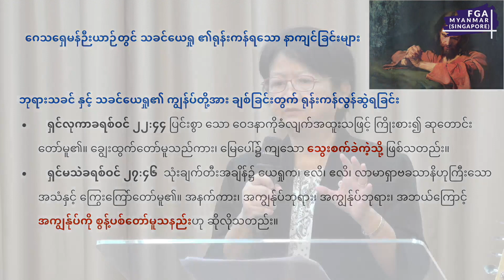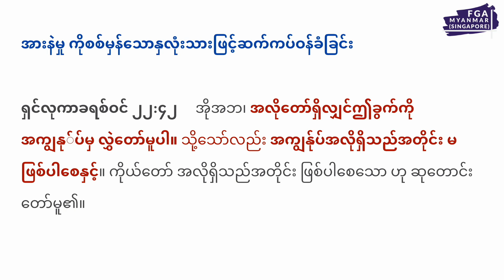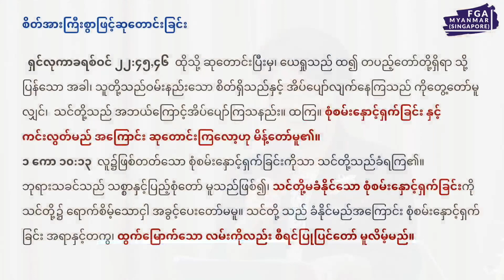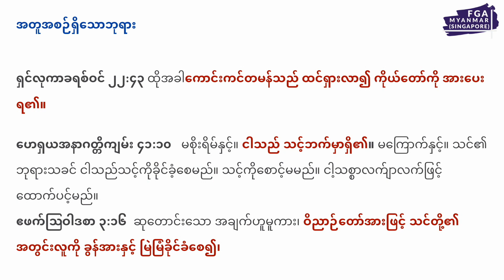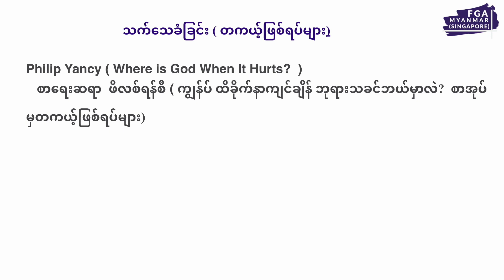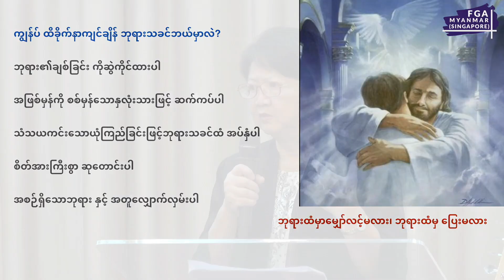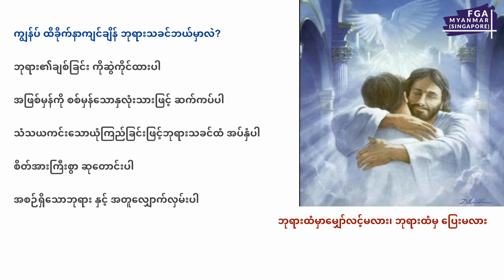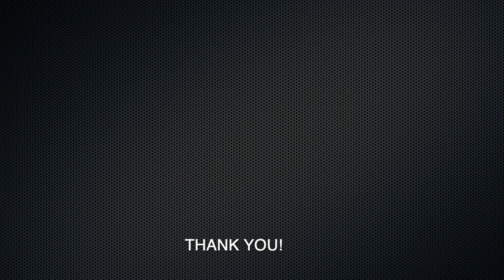ကျွန်ုပ်ထိခိုက်နာကျင်ခံစားနေရချိန် ဘုရားသခင်ဘယ်မှာလဲ? / Bible Study / Aunty Than Than Win